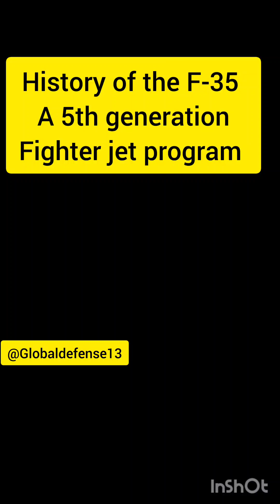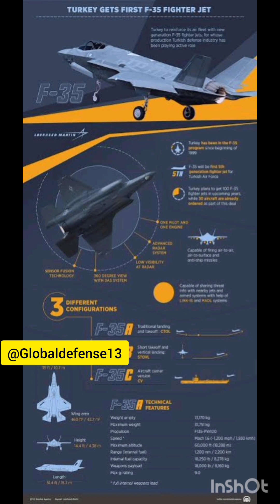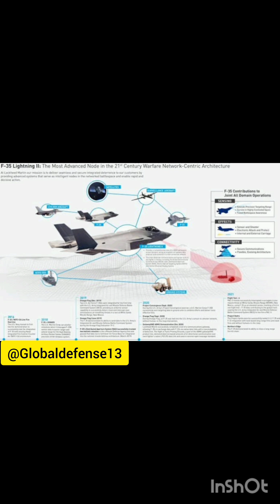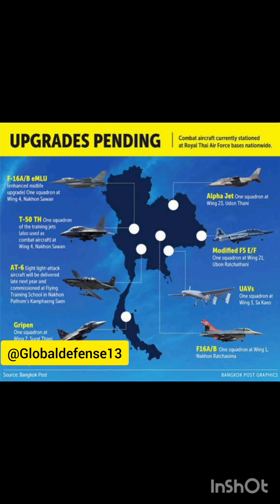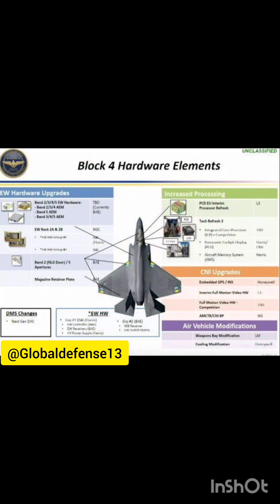The F-35 fighter jet History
History of the F-35 stealth aircraft , a 5th generation fighter jet .